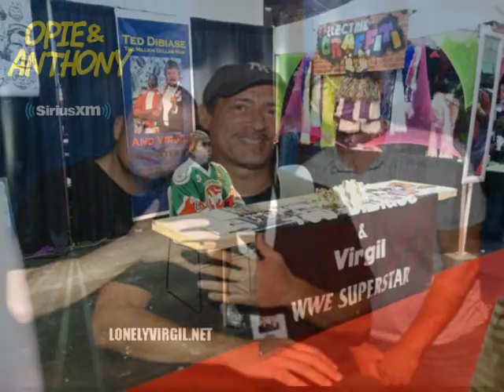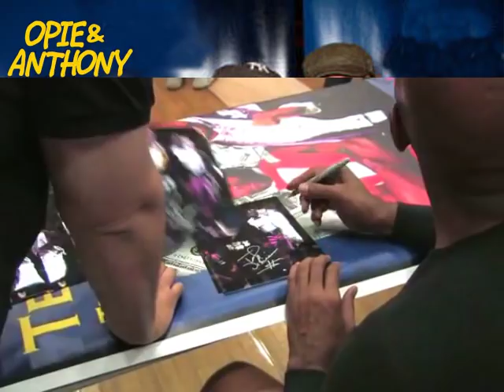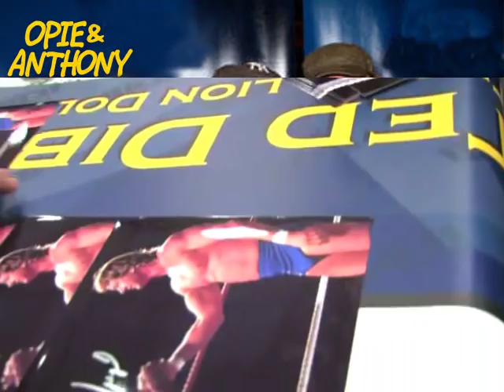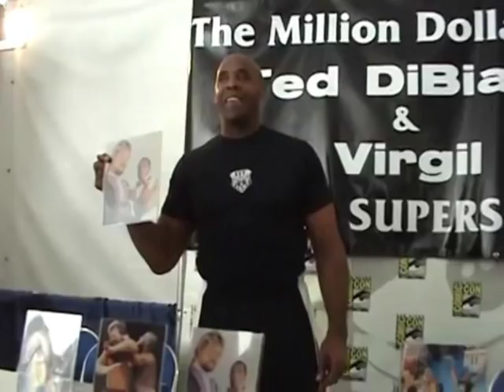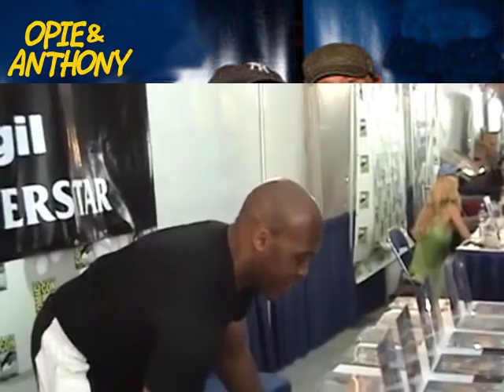Opie & Anthony : Lonely Virgil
The Boys talk about WWE Superstar Virgil